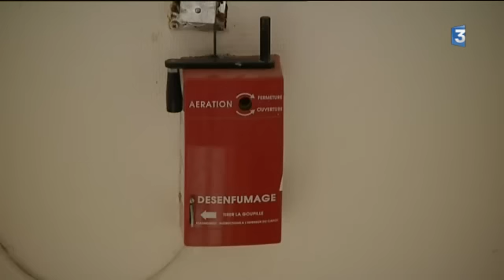L'abbaye de Bassac en Charente vendue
En Charente, l'abbaye de Bassac, va bientôt changer de propriétaire. Les frères missionnaires de Sainte-Thérèse de l'Enfant Jésus, s'en vont pour une nouvelle mission à Segonzac. Propriétaires des lieux depuis 1947, ils vont vendre l'édifice du 11ème siècle à une société civile immobilière dont le diocèse d'Angoulême est actionnaire.
Des travaux importants vont être réalisés et l'abbaye accueillera un centre sprirituel et culturel.